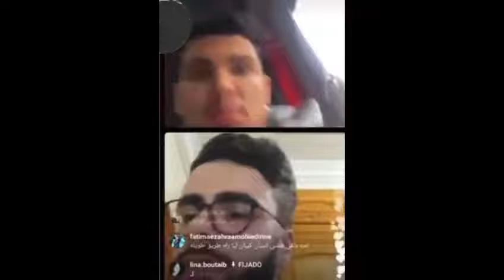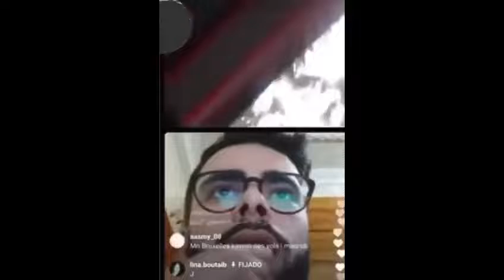معاناة الطلبة المغاربة العالقين المتواجدين بالحدود الأوكرانية و البولندية (1)